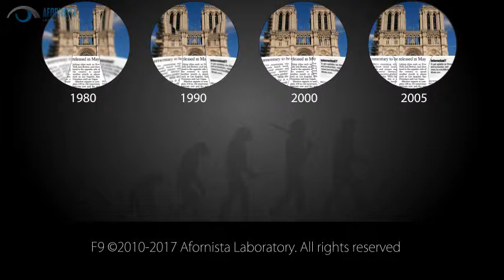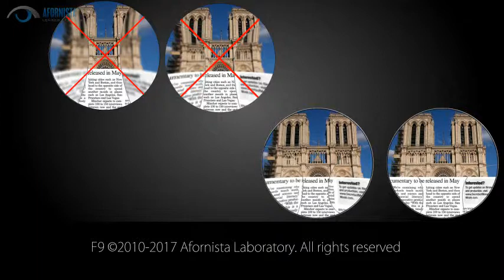Progressive (Multifocal) Lenses-Choices and History. Only The Best Progressive Glasses Lenses.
If you have ever been confused at the optical stores or at your optician's office about the different versions of progressive lenses (also known as no-line bifocals or multifocal lenses), this video is for you. The 4 basic progressive lens versions are shown in this video, with explanations about when they were introduced and what the lens looks like.

Complete supply chain laboratory -- High quality, affordable prices, frames fit for any fashionista.